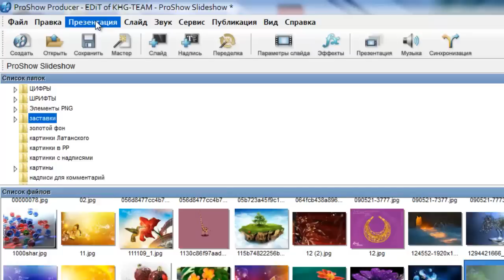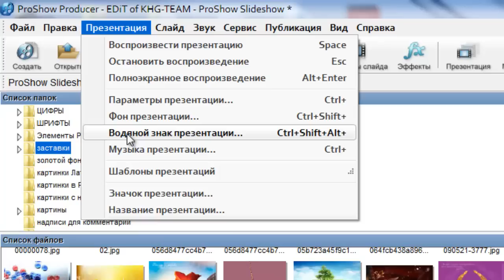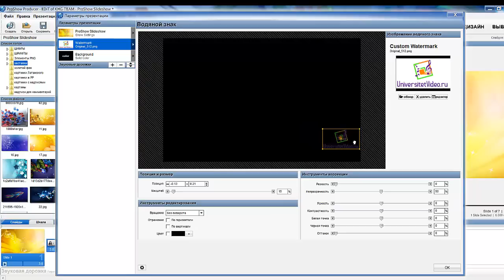Как добавить водяной знак в презентацию Proshow Producer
Создание слайд-шоу на заказ. Skype: rabotapodushe.ru